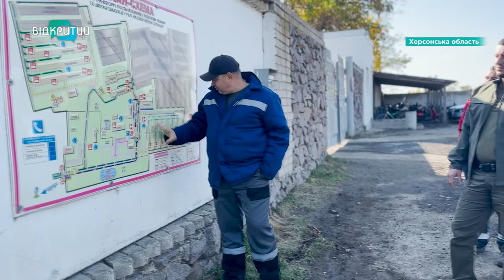Пережили окупацію та підрив Каховської ГЕС. Як фермери Херсонщини працюють під обстрілами?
Пережили окупацію. Підрив Каховської ГЕС. Та попри все - працюють для розвитку нашої країни. З журналістами Відкритого поспілкувалися фермери Херсонщини. Та розказали: як велике підприємство щодня виживає під обстрілами. Деталі у сюжеті.